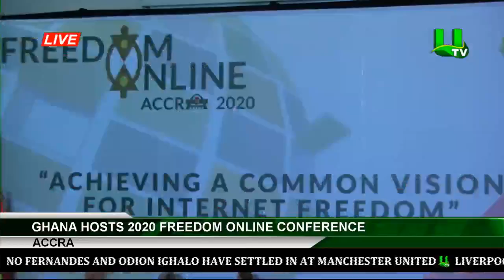KAIPTC, Accra: Ghana Hosts 2020 Freedom Online Conference